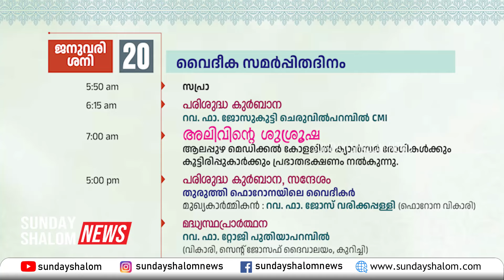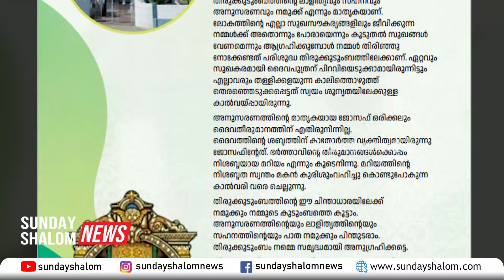കാരുണ്യ വഴിയിലേക്ക്തിരിഞ്ഞപ്പോൾ ഇടവകത്തിരുന്നാളിന് ഇരട്ടി ശോഭ | Sunday Shalom | Ave Maria